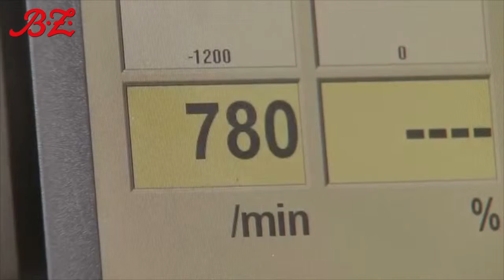VW muss eine Milliarde Euro Bußgeld zahlen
Die Staatsanwaltschaft Braunschweig hat Volkswagen in der Diesel-Affäre ein Bußgeld in Höhe von einer Milliarde Euro aufgebrummt.